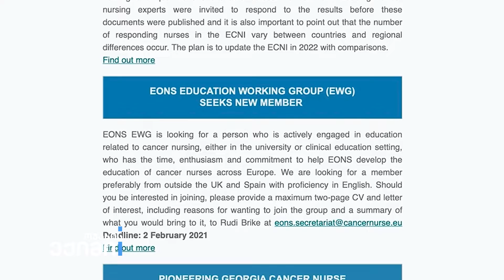ანი ხმალაძე სტუმრად გადაცემაში "ოჯაქის ექიმი".